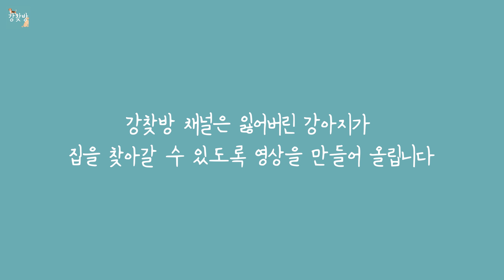[경기/김포] 길을 잃어버린 실종된 강아지 똑순이를 찾습니다! 🐶 (23.02.09 경기 김포시 양곡로 319번지 부근 실종)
▶️이름 : 똑순
▶️품종 : 믹스
▶️특징 : 암컷/4살/황색/연두색목걸이착용
▶️잃어버린 시간 : 02월 09일
▶️잃어버린 장소 : 김포시 양곡로 319번지 부근
▶️발견시 보호자 연락처 : 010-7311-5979

강아지를 잃어버렸을때, "강아지를 찾는 완벽한 방법" 강찾방 채널은 강아지 찾는법중 하나로 길을 잃어버린 유기견 강아지/고양이의 정보와 특징을 알고리즘을 통해 널리 알려, 아이가 집을 찾아갈 수 있도록 영상을 만들어 올리고 있습니다.
지속적으로 업데이트 되는 유기견의 소식을 듣고자 하시는 분은 채널 구독을 눌러주세요!

SOS나 도와주세요를 외치는 잃어버린 강아지 사연을 신청하고 싶으신 분께서는, 강아지의 특징을 유추할 수 있는 영상과 사진을 간략한 정보와 함께 첨부하여 아래 메일로 제보 부탁드립니다.

*강아지 찾는 사이트, 강아지 실종전단지와 함께 영상을 만들어 올리면 더 좋습니다

영상 속 강아지를 보신분은 꼭 연락 부탁드립니다.
타 지역에 계셔 도움을 주기 어려운 분들께서도
"링크 공유"와 "좋아요" 를 통해 영상이 널리 퍼져 꼭 아이를 찾을 수 있도록 도와주세요